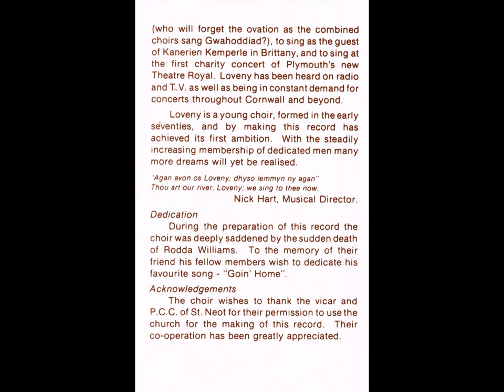Loveny Male Voice Choir - One And All (Cassette, Unknown Year)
Side One:
1. ONE AND ALL (C.G. Oliver, Arr. N. Hart)
2. THE GYPSY (I.F. Elis, Arr. N. Davies)
3. YESTERDAY (Lennon/McCartney, Arr. N. Hart)
4. MATONA, MY BELOVED O. (di Lasso) (Solos: R. Gagnon, J. Hudson, G. Toghill)
5. IN NOMINE JESU (J. Handel)
6. SPEED YOUR JOURNEY (Verdi, Arr. Northcote)
7. THE OLD WOMAN (Roberton) (Trio: R. Gagnon, N. Hart, E. Hunter)
8. GOIN' HOME (Dvorak, Arr. Fisher) (Solos: G. Hartley, J. Hudson, P. Ballinger, H. Finch)

Side Two:
1. LAUDAMUS (Owen.) (Arr. Portheroe)
2. AN AVON LOVENY (Dr. K. George/N. Hart)
3. NOTHIN' LIKE A DAME (Rogers/Hammerstein, Arr. Stickles)
4. OLE MAN RIVER (Solo: A. Burrows) (Kern/Hammerstein, Arr. Stickles)
5. SWING LOW, SWEET CHARIOT (Arr. N. Hart)
6. GWAHODDIAD (Hartsough, Arr. John Tudor Davies)

The word Loveny — the name of St. Neot's river — means joyous, and perfectly describes the fellowship, friendship and welcome that the choir has provided for its members old and new. Never pretending to be more than a choir of its own community it has grown in size and reputation; it has accepted invitations to sing in Wales as the guest of Tonna Male Voice Choir (who will forget the ovation as the combined choirs sang Gwahoddiad?), to sing as the guest of Kanerien Kemperle in Brittany, and to sing at the first charity concert of Plymouth's new Theatre Royal. Loveny has been heard on radio and T.V. as well as being in constant demand for concerts throughout Cornwall and beyond. Loveny is a young choir, formed in the early seventies, and by making this record has achieved its first ambition. With the steadily increasing membership of dedicated men many more dreams will yet be realised. "Agan avon os Loveny; dhyso lemmyn ny agan." Thou art our river, Loveny; we sing to thee now. - Nick Hart, Musical Director

DEDICATION During the preparation of this record the choir was deeply saddened by the sudden death of Rodda Williams. To the memory of their friend his fellow members wish to dedicate his favourite song — "Goin' Home".

ACKNOWLEDGEMENTS The choir wishes to thank the vicar and P.C.C. of St. Neot for their permission to use the church for the making of this record. Their co-operation has been greatly appreciated.
Recording Engineer: Wm. Sydney Furze
Assistant: Dominic Mills Choir
Photograph: Rapson's Studios, Liskeard
Cover Design: Celeste Gagnon
Recorded in St. Neot's Parish Church

CHOUGH RECORDS HELFORD, CORNWALL